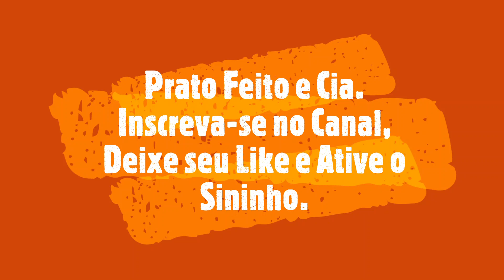JÁ COMEU ESSE BOLO? NÃO? BOLO DE ARROZ CRU | PRATO FEITO E CIA - RITA ZANQUETA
Que tal um bolo diferente, fofinho e muito fácil, vamos a receita.

* Compartilhe nossos videos

Ingredientes
Untar a forma de 22 cm ou retangular, forno pré aquecido 180 graus
2 Xic. arroz cru (deixe de molho de 10 a 12 horas)
2 Xic. Açúcar
3 Ovos
1  Xic. Leite
1  Xic. Óleo
100 gs de queijo ralado
1 Colher de sopa fermento

Preparo: Acompanhe o vídeo

Gratidão